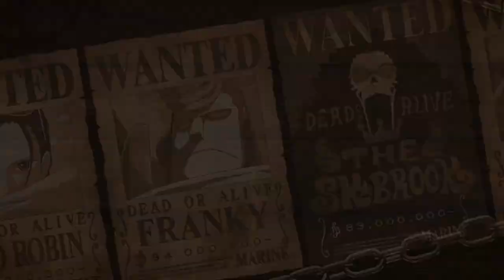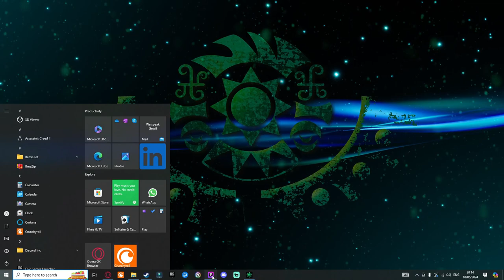I Tried A Different Strategy And Failed, onepieceodyssey vod Part 19